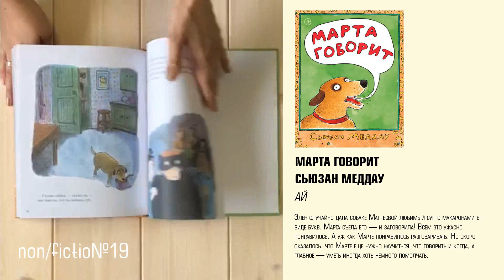NF/19. Видеообзор. Марта говорит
Все книжные новинки месяца по ссылке

Марта говорит
Сьюзан Меддау
Ай
Элен случайно дала собаке Марте свой любимый суп с макаронами в виде букв. Марта съела его — и заговорила! Всем это ужасно понравилось. А уж как Марте понравилось разговаривать. Но скоро оказалось, что Марте еще нужно научиться, что говорить и когда, а главное — уметь иногда хоть немного помолчать.